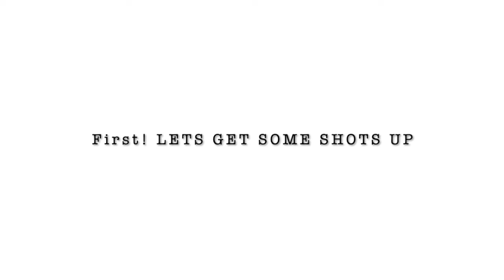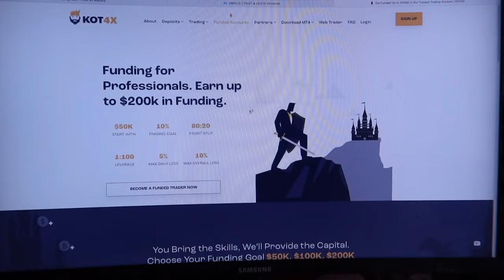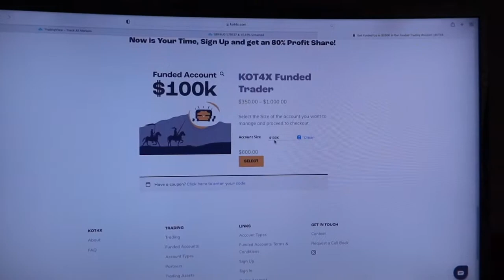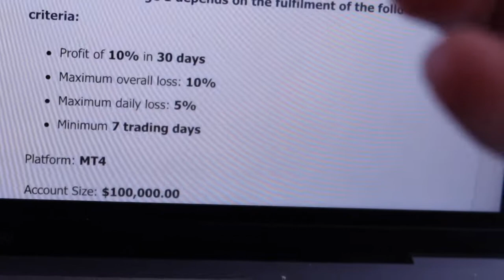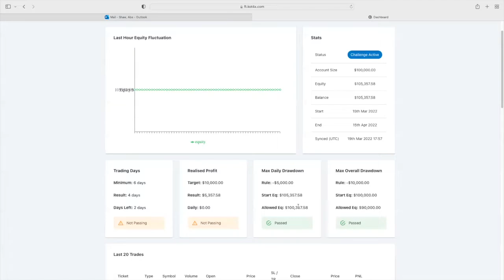Started the 100k KOT4X Funded challenge!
Officially started the challenge!

Visit website if you're interested in joining the academy or signals chat